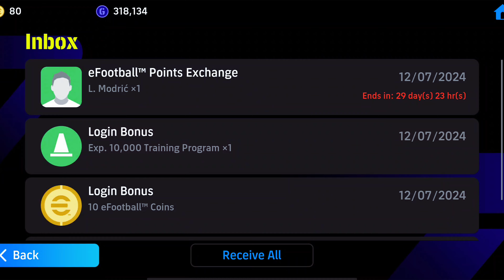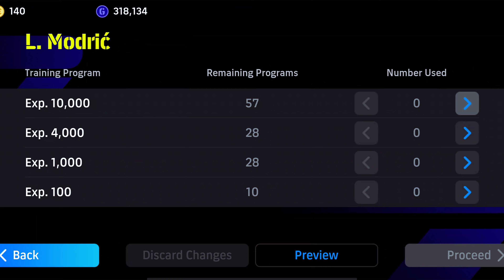FREE 5000 efootball Points L. Modric - Planning To Sign Him ? 🤯 || efootball 2024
@Konami Street
@Mackie Pes HD
@mr. tomboy
@PES GOAT
@Mr Abas
@PES KINGDOMS
@PES EMPIRE
@9AL Plus
@PES TIPS WORLD